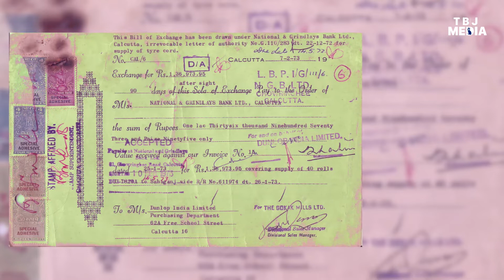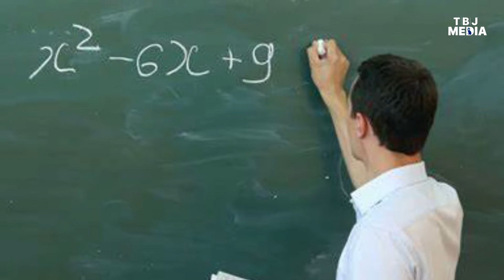बुढ़ापे से बचपन की तरफ़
जो 60 साल की उम्र को पार कर चुके हैं उनके लिए मेरा मानना है कि, दुनिया में ‌जितना बदलाव हमारी पीढ़ी ने देखा है, हमारे बाद की आने वाली पीढ़ी को "शायद ही" इतने बदलाव देख पाना मुमकिन हो ?

हम वो आखिरी पीढ़ी हैं जिसने बैलगाड़ी से लेकर सुपर sonic जेट देखे हैं। बैरंग ख़त से लेकर लाइव चैटिंग,"वर्चुअल मीटिंग जैसी" नामुमकिन लगने वाली बहुत सी चीज़ों को मुमकिन होते हुए देखा है।